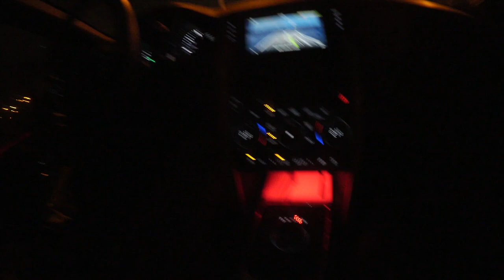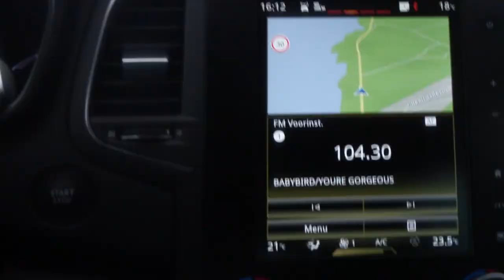Rijden met de Renault Mégane en op bezoek bij VROUW, BAV 27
Zowel auto's als vrouwenkennis dit maal. De Renault Mégane, ik reed ermee door de omgeving van Lissabon. En hoe kan het toch dat Laurens van den Acker telkens met van die fraaie modellen komt? Ik vroeg het aan de Nederlandse designer. Ook werd ik verhoord door twee dames van de redactie Vrouw.  Hoe goed kennen mannen vrouwen. Mijn kennis werd getest...

Elke week geef ik je in Budding's AutoVlog een kijkje in mijn leven als autojournalist met de WernerCam Autovisie. Volg t ook op

BAV=Buddings AutoVlog